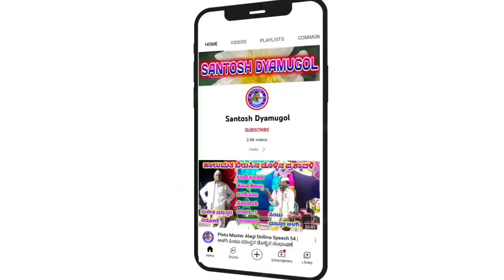Vidyashree Masabinal Gigi Pada 97 | ವಿದ್ಯಾಶ್ರೀ ಮಸಿಬಿನಾಳ ಗೀಗಿ ಪದ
ವಿದ್ಯಾಶ್ರೀ ಹಾಗೂ ಸಂಗಡಿಗರು

 ವಿದ್ಯಾಶ್ರೀ ಮಸಿಬಿನಾಳ ಗೀಗೀ ಪದ

"ಬರಡೋಲ " ಗ್ರಾಮದಲ್ಲಿ ನಡೆದ ಕಾರ್ಯಕ್ರಮ

              ಗೀಗೀ ಪದ

"ದೊಡ್ಡ ಗಿಡಕ ತೆಕ್ಕಿ ಹೊಡ್ಯಾಕತಾನ "